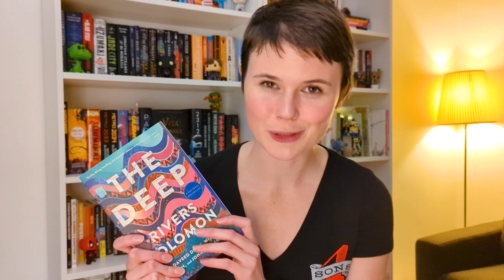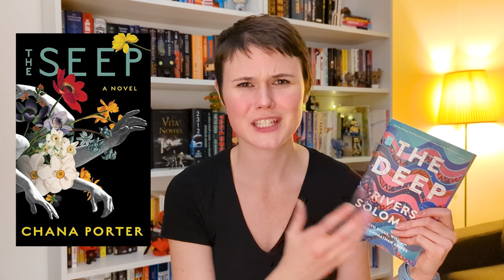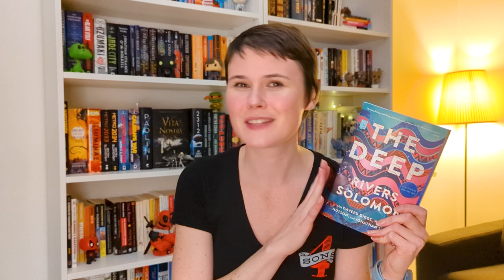AFROFUTURIST FANTASY recommendation - "The Deep" by Rivers Solomon (with clipping.)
I read The Deep by Rivers Solomon recently because I wanted to gift the book to my mom for Christmas. I couldn't post this review/recommendation until now because I didn't want to spoil her gift opening!

If you've been thinking about reading The Deep or are looking for a quick speculative fiction read, then check out this video to see if it might be for you! Have you already read it? What did you appreciate about the book? What were you disappointed by? I'd love to discuss!